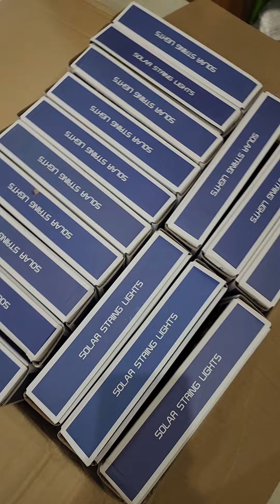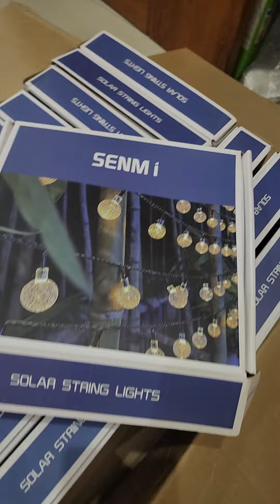German lights with special Discount Rs 26000 all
German lights with special Discount
Rs 26000 all